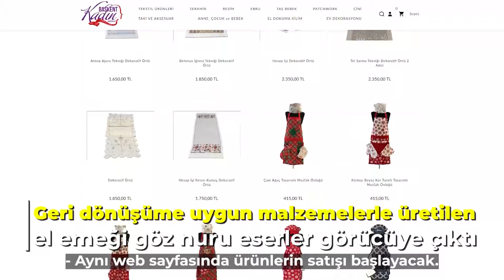🧶 “Ay Beyazı Deniz Mavisi” Sergisi sanatseverlerle buluştu.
Tamamı geri dönüşümden elde edilen el emeği, göz nuru eserleri 21 Eylül’e kadar ziyaret edebilirsiniz.

📍 Zafer Çarşısı Sanat Galerisi